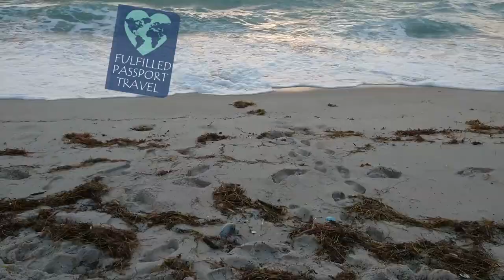Puerto Plata Excursion: ATV and Damajagua Waterfall Tour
While on the Virgin Voyages Scarlet Lady, we stopped at Puerto Plata, the new port also called Taino Bay in the Dominican Republic. Puerto Plata/Taino Bay is not that far from the Amber Cove cruise port.

See what it's like so you can decide if you want to try it out. The tour included a coach ride to Damajagua Waterfall area where we picked up our ATV buggy, after driving the ATVs we hiked to the waterfalls and jumped into a series of waterfalls before having lunch.

Video Chapters:
00:00 Puerto Plata Port
00:15 Bus Ride
00:26 ATV
02:59 Damajagua Waterfalls

Independent Agent of Cruises & Tours Unlimited
FST No. ST15578, CST No. 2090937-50, WA UBID No. 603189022, IA Registered Agency No. 1202

🕐 We save you time so that you can focus on making lifelong memories.